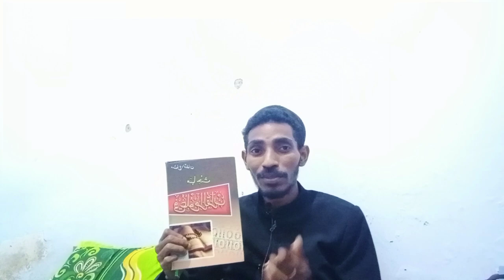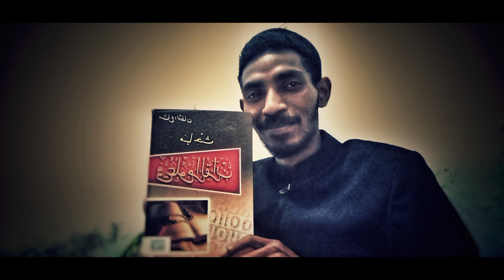kitab Ulumul Qur'an Terbaik tuk Pemula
kitab Ulumul Qur'an terbaik untuk pemula dlm mempelajari Ilmu Al-Qur'an...